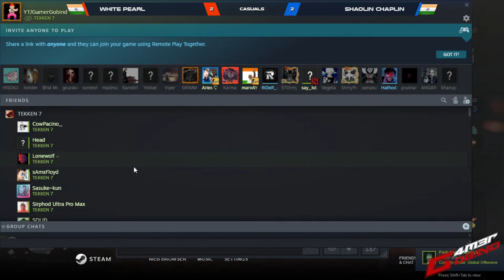TEKKEN 7 - WHITE PEARL VS SHAOLIN CHAPLIN FT10!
Enjoy intense Tekken First to 10 between pro Indian Tekken Players!